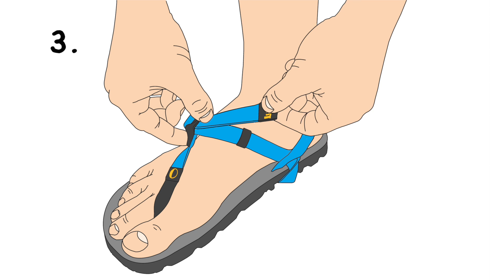How to Adjust LUNA Sandals - Performance Laces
Step by step instructions: How to adjust LUNA Sandals with performance laces.